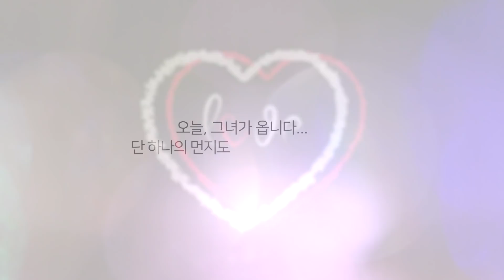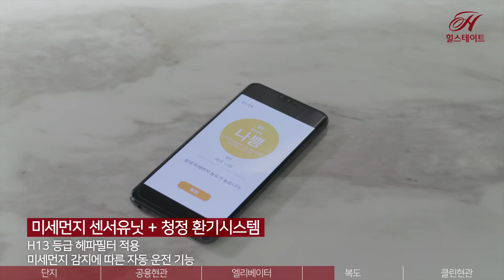[H수다 미세먼지 편] 우리집에서 요구르트 마시고 갈래?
"오늘, 그녀가 옵니다...
단 하나의 먼지도 허용할 수 없습니다"

H 클린 알파 솔루션을 통해
단지 입구부터 집안 내부까지
미세먼지로부터 안전하게 지켜주는 아파트!

당신의 모든 것이 소중하기 때문에
미세먼지 걱정없는 완벽 클린 라이프
힐스테이트가 만들어 갑니다

라이프스타일 리더, 현대 힐스테이트